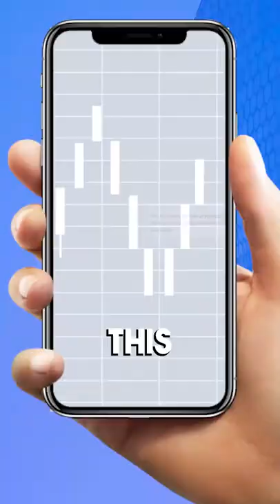Do Kwon Lost $40B🤯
Do Kwon Lost $40B For Investors Overnight with Luna and He's Launching Luna 2.0?!

                                                            Sho